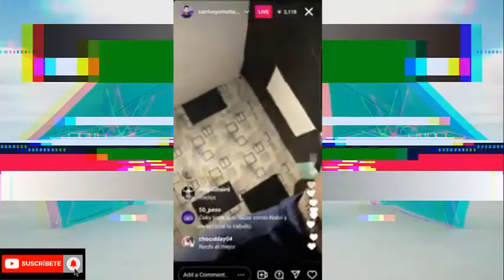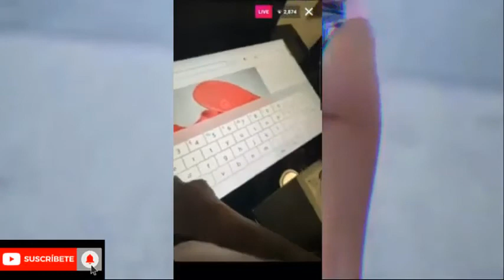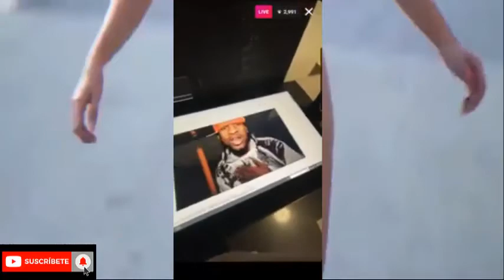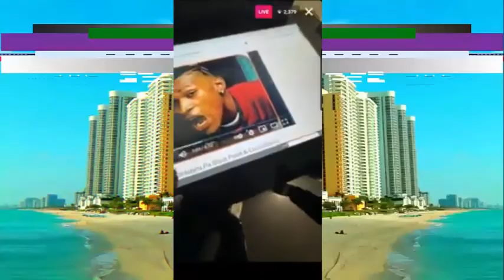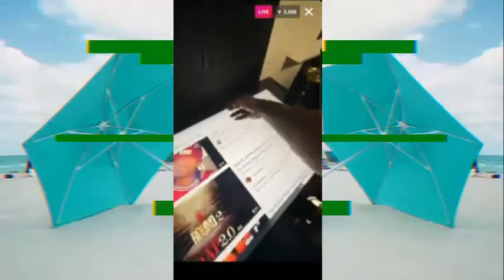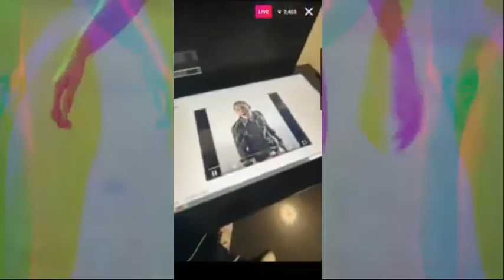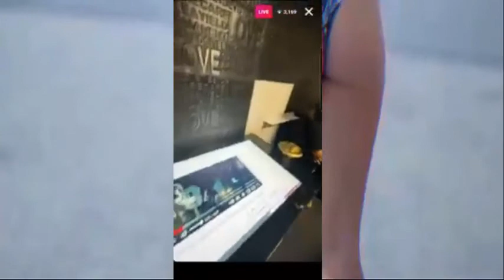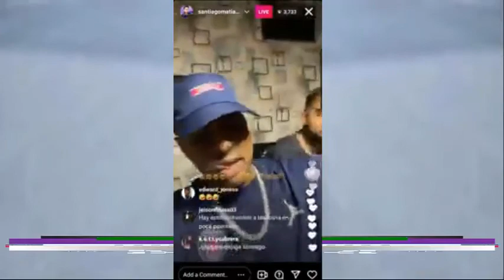Santiago Matias Prende Tremenda jarana Con Ceky Viciny En Su Casa( ULTIMA HORA ) DÍA DÍA DEL GENERO!